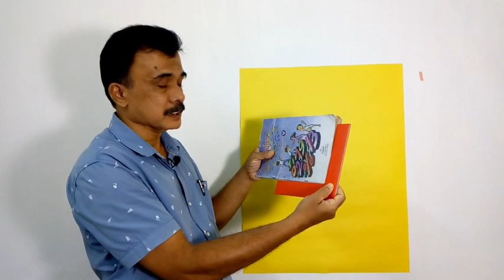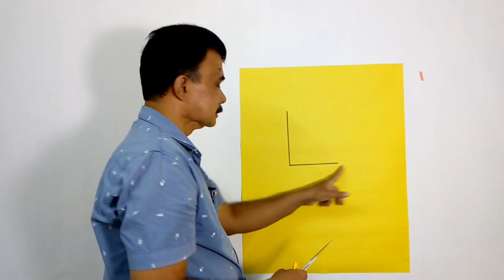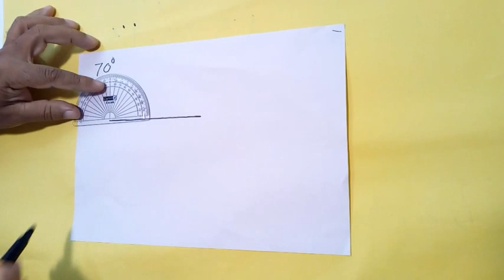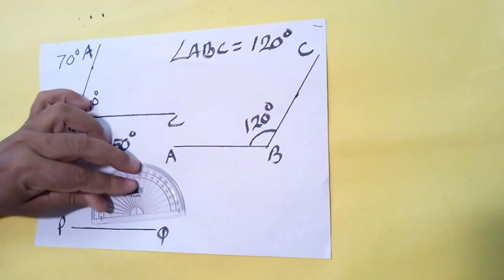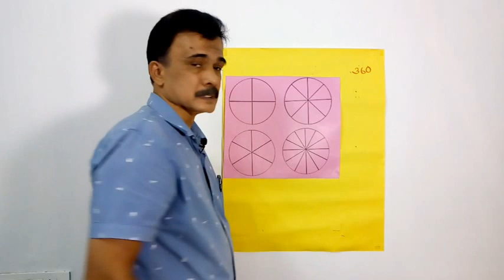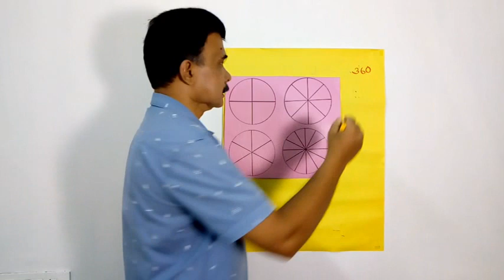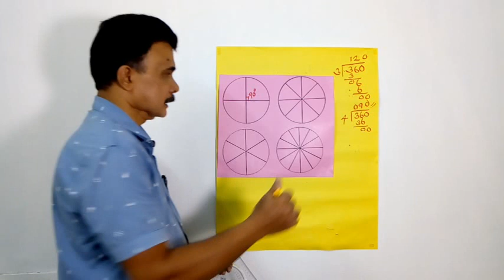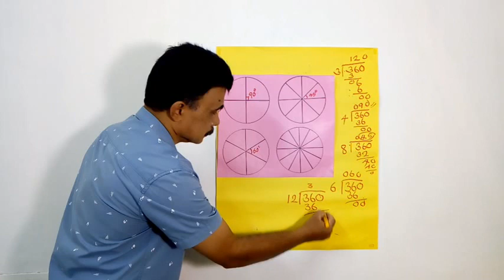Maths Std 6 Unit 1 Angles | കോണുകൾ | Part 2 | GANITHAMITHRAM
അബ്ദുൽ റഷീദ് പി പി
എ എം യു പി സ് വെട്ടം
ഗണിത പഠനം എളുപ്പവും രസകരവുമാക്കാം അതിനു സഹായിക്കുന്ന തരത്തിലുള്ള വീഡിയോകളാണ് ഈ ചാനലിലൂടെ പങ്കുവെക്കുന്നത്. അത്തരം കൂടുതൽ വിഡിയോകൾ ലഭിക്കുന്നതിനായി ഈ ചാനൽ സബ്സ്ക്രൈബ് ചെയ്യുക അതോടൊപ്പം ബെൽ ബട്ടണിൽ അമർത്തുകയും ചെയ്യുക .
കോണുകൾ